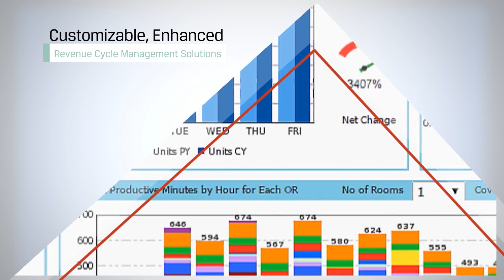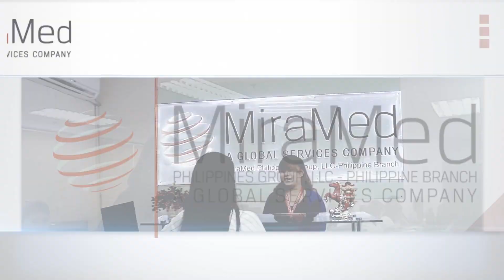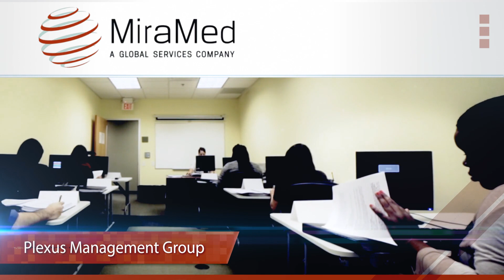MiraMed Family of Companies Video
MiraMed stands as a premier global provider of business process outsourcing solutions to healthcare organizations nationwide. MiraMed partners with hospitals, health networks, physician practices and related industry service organizations to provide a broad portfolio of customizable solutions, uncover and capitalize on hidden financial opportunities, improve productivity and, ultimately, increase profits.

MiraMed Global Services (MMGS), established in 1979, has grown into a multinational group of healthcare-specific companies, each consciously envisioned to be relevant and create synergy within our organization.